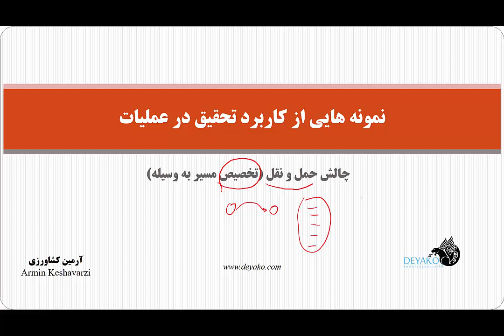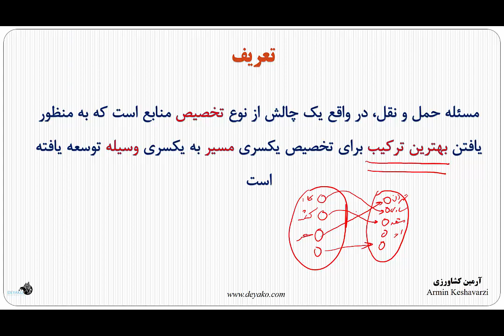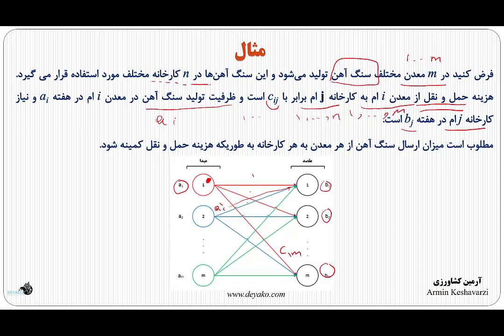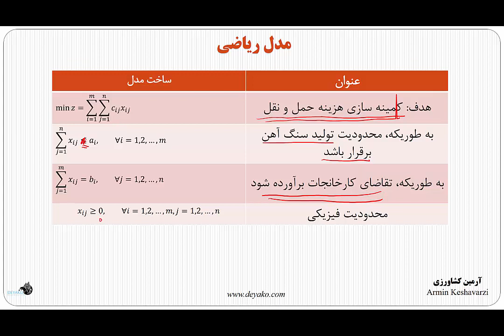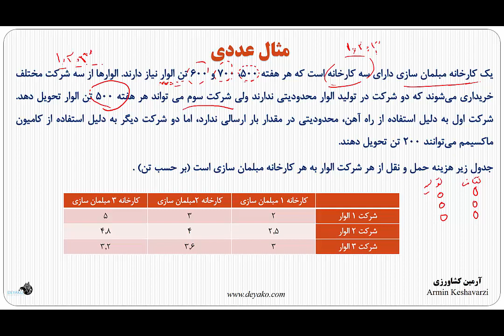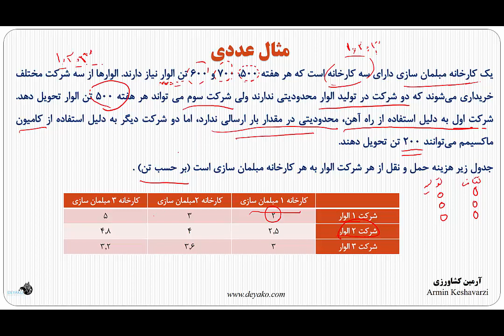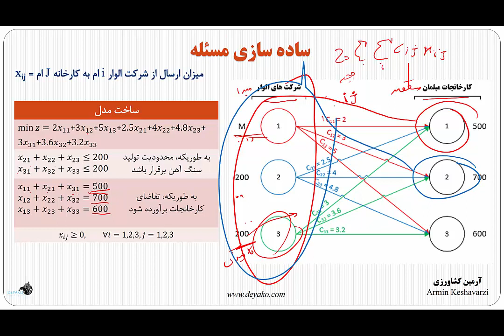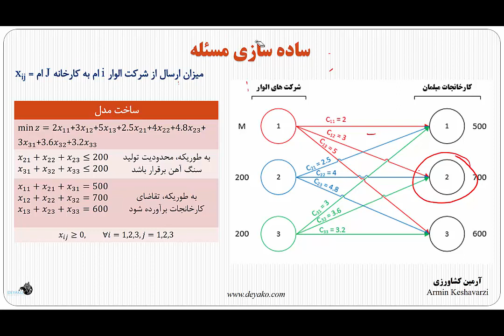درس 5: مدلسازی چالش حمل و نقل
مسئله حمل و نقل که یک حالت از چال تخصیص است به دنبال یافتن بهترین تخصیص مسیر به وسیله می باشد، به طوریکه وسایل ما با محدودیت حمل قرار است منابعی را از یک مبدا به یک مقصد منتقل کنند و مبدا ها دارای یک ظرفی محدود منابع بوده و مقصد ها دارای مقدار مشخصی تقاضا هستند. در این بخش یک مثال از مسئله حمل و نقل تعریف و مدلسازی خواهد شد.